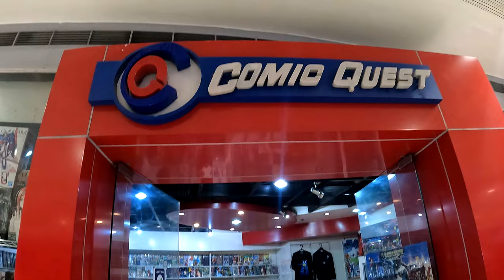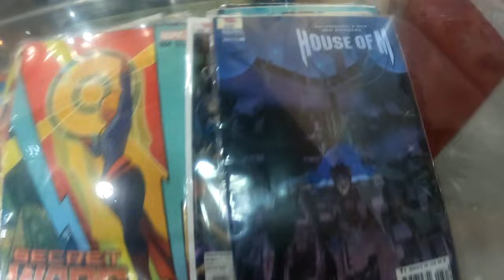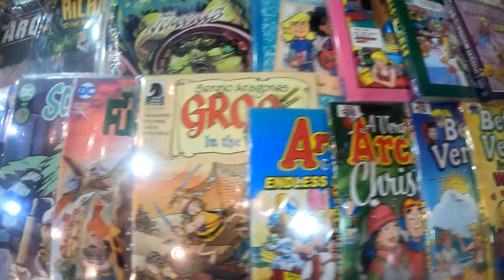Comic Quest SM Megamall